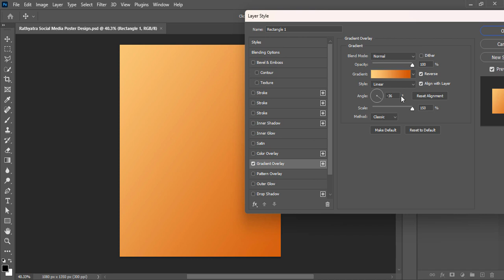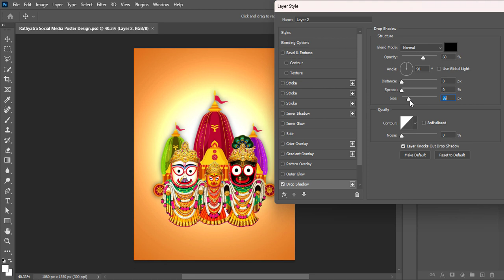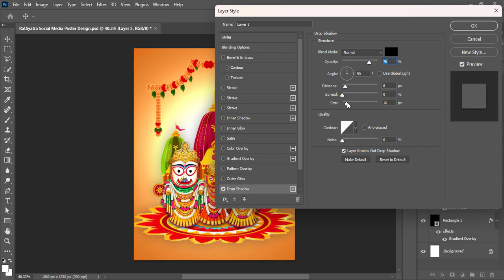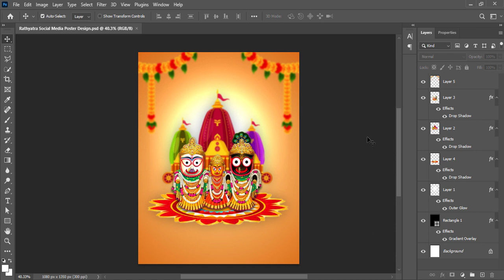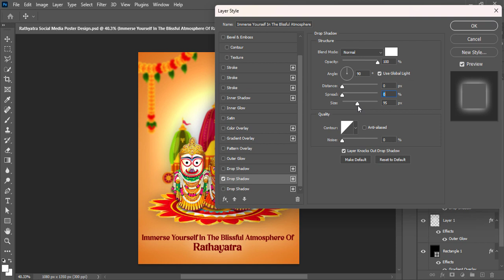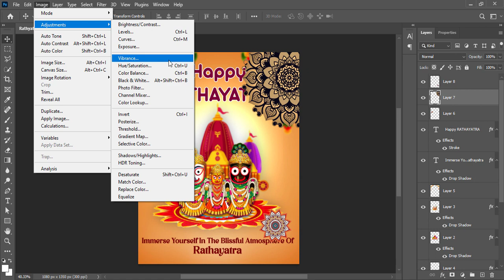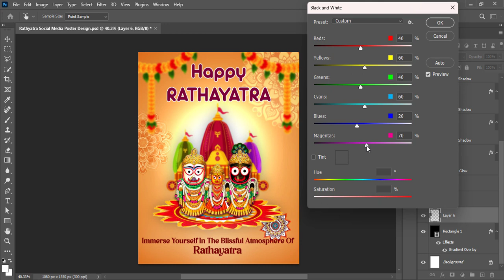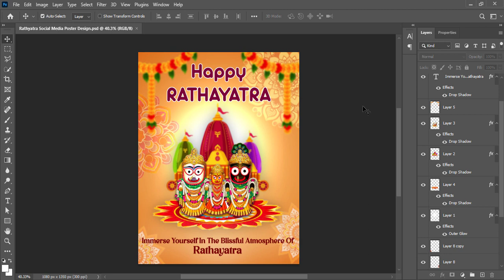Rathayatra Social Media Poster Design | Photoshop Tutorial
or Graphics Designing or Graphics Design or Graphic Designing Channel "Piyastick GFX World". In this video, I am presenting you the Graphic Design Tutorial regarding the following topics:

Piyastick GFX World,
Graphic Design Services